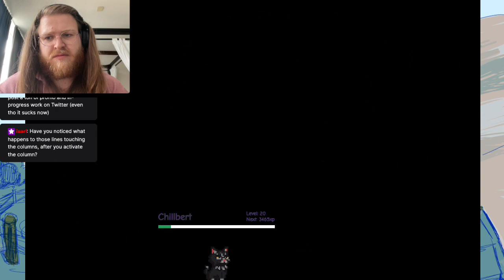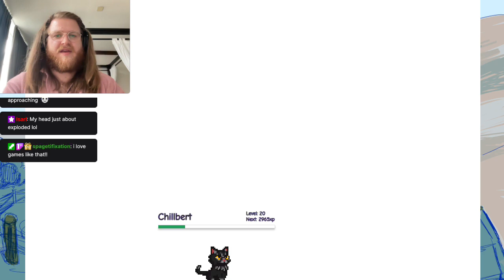What does the Fox say? - Chapter 7: Revelations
Foxy explores unknown lands, learning more about the past of this world, the strange technology strewn throughout it, and the spirits of the outer planes.

HUGE shout out to Isarl the Ill-Mannered for their "spiritual" guidance in this episode!